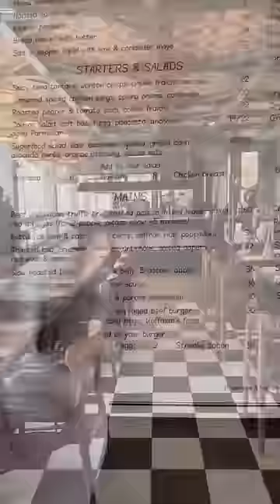Cobain Restoran Gordon Ramsay. Abis berapa ya kira-kira?? | Sibungbung Official Channel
Habis berapa makan di restonya Gordon Ramsay … akhirnya nyobain the famous Gordon Ramsay’s Beef Wellington …. Dagingnya super empuk tebal lapisan luarnya renyah wangi , rela deh nunggu 45 menit

📍 Bread Street Kitchen by Gordon Ramsay
📌 The Shoppes at Marina Bay Sands , Singapura
👅 8,5\10
⛔️ ada memu non halal